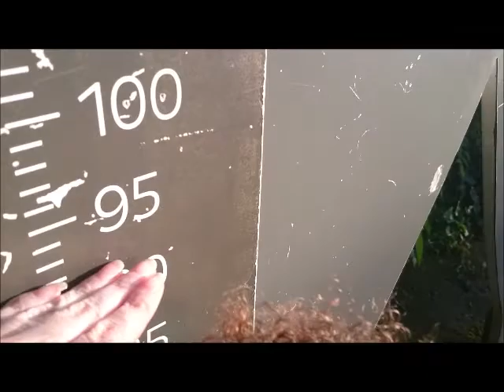Blijdorp Dierentuin Rotterdam in Juli 2016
Een gezellig dagje uit naar een van de mooiste en grootste dierentuinen van Nederland: Blijdorp in Rotterdam!
We gingen op zoek naar de gorilla Bokito en zijn familie.
Ook bezochten we de vlindertuin, slangen, tijgers, vissen, krabben, neushoorns, nijlpaarden, giraffen, krokodillen, schildpadden enz.
Een geweldig familie uitje!